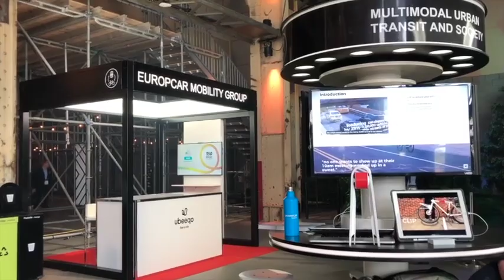MovitOn samit Michelina u Montrealu, Kanadi